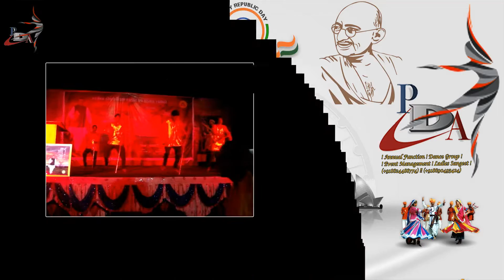Pawan Dance Academy & Events wishing you 68th Republic Day